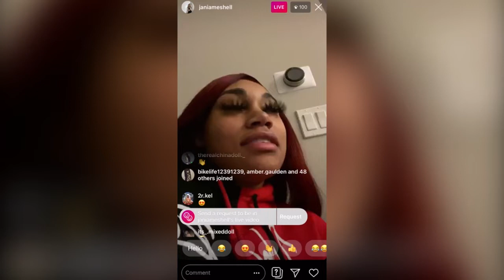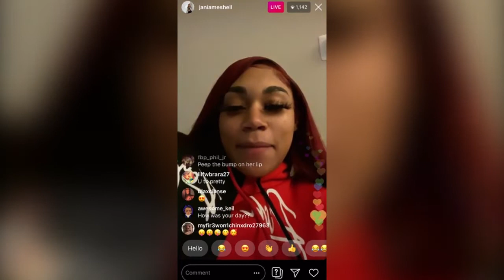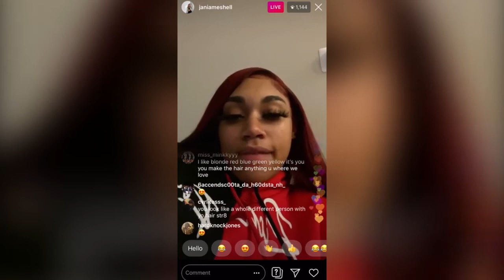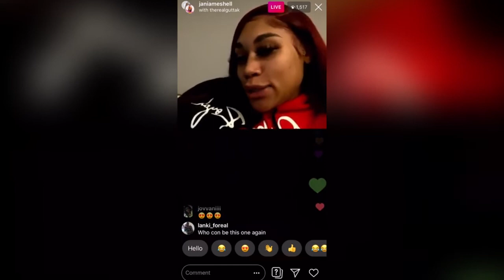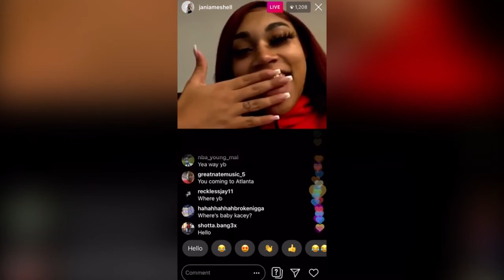Jania Bania - NBA Youngboy BM on Instagram Live | December 12th, 2019